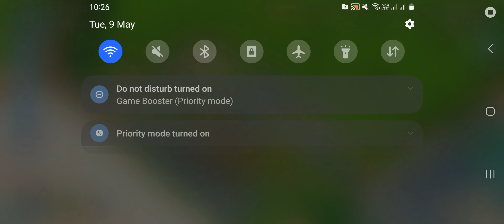Attacking Dr.T [Up to Stage 5] on Low Level Account | Boom Beach